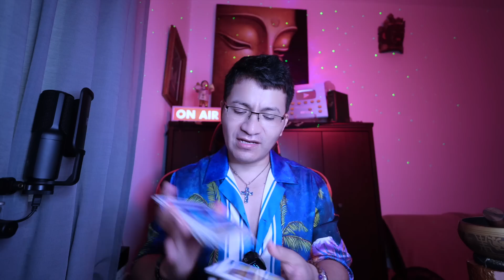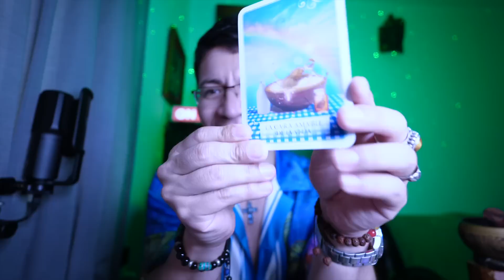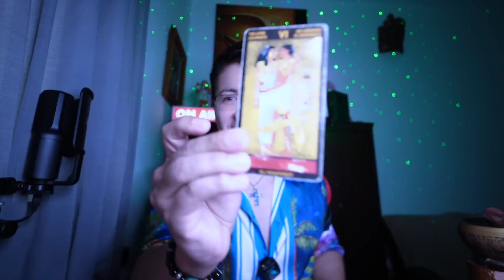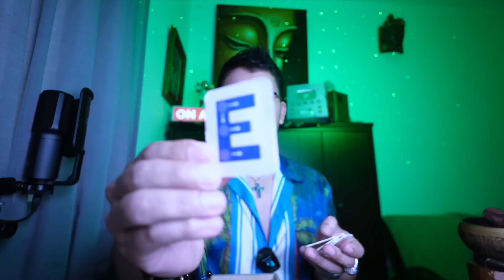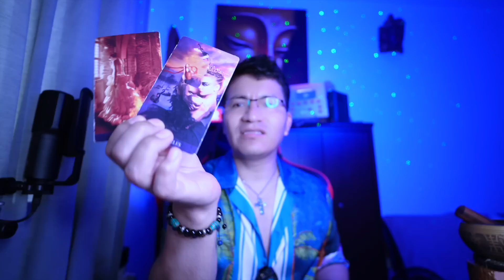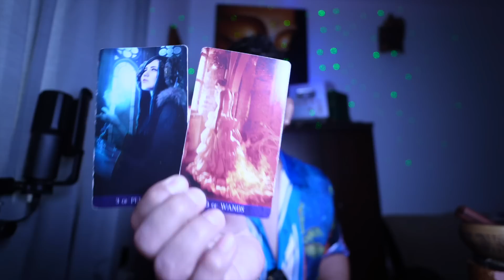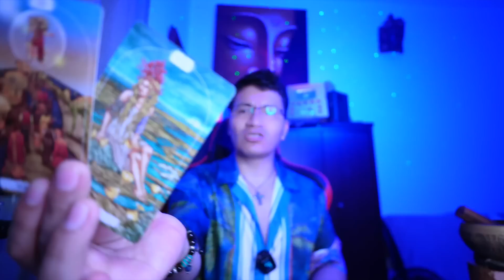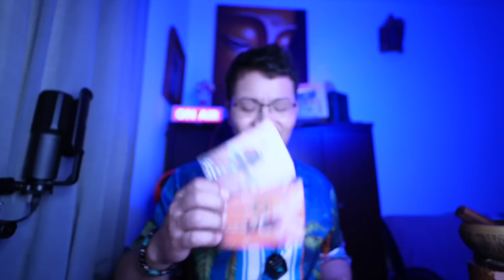VIRGO ♍️ BONUS❤️💋DESEARIAN RETROCEDER EL TIEMPO ⏱️ PERO LO HECHO ESTA HECHO